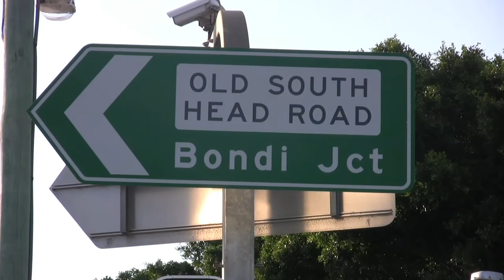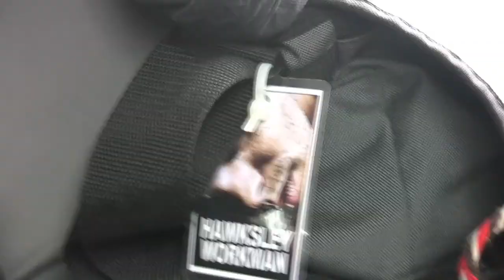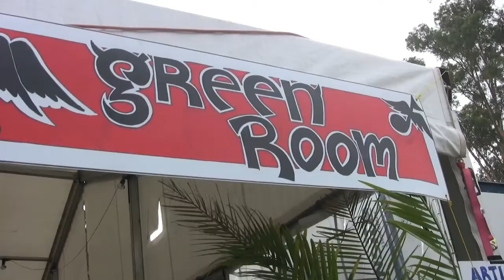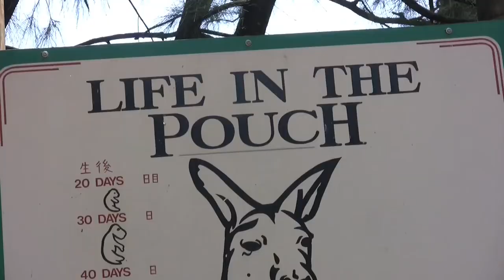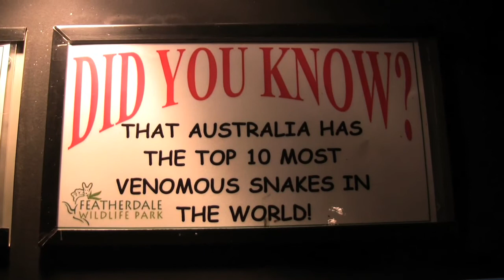Hey Rosetta! Australian Tour 2009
Some footage I threw together from our 3 week tour of Australia. Make sure you click "view in HD" at the bottom right of the player as it looks and sounds MUCH better! YouTube disables the audio because there is 40 seconds of a Wilco tune in there.